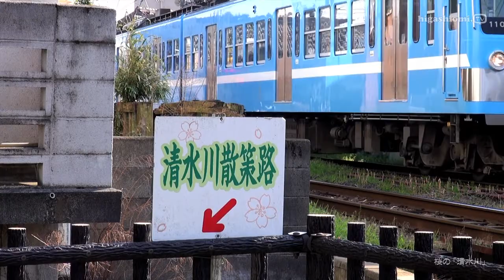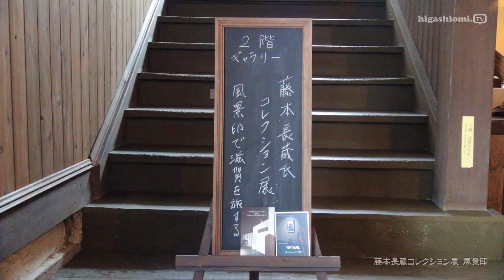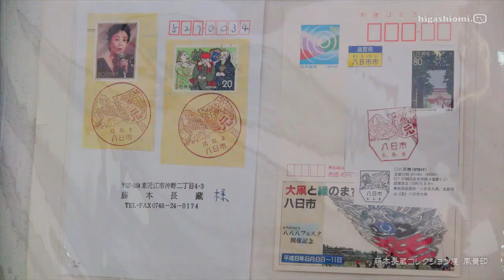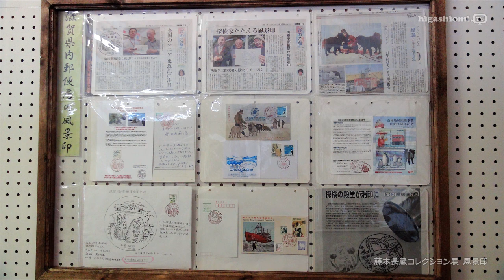higashiomi.TV #158☆桜の「清水川（しゅうずがわ）」と「藤本長蔵コレクション展 風景印」の紹介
「higashiomi.TV」第１５８回放送の映像です。
（2020年04月14日放送）

★桜の「清水川（しゅうずがわ）」と「藤本長蔵コレクション展 風景印」の紹介
　綺麗に整備され、遊びの場・憩いの場として親しまれている「清水川」。
満開の桜に包まれた「清水川」のリポートです❗️
　地元の風景がデザインされ、その土地でしか手に入らない風景印という消印があるのをご存知ですか？
「藤本長蔵コレクション展 風景印」は「école（エコールレンタルギャラリー＆カフェ）」にて５月２０日まで。「tomoko 切り絵展 ー夢広がる空間へー 光と影 」同時開催中です。

収録映像
★桜の「清水川」（2:03～）
★桜ダイジェスト（安土城天守 信長の館〜百済寺〜永源寺ダム）（4:00～）
★藤本長蔵コレクション展 風景印（9:42～）

司会は「泪」さんです。